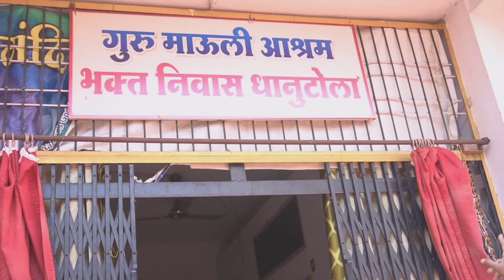Pangadi Vlog part ..2 Gondia tourism Vidharbha tourism Vidharbha tourist place